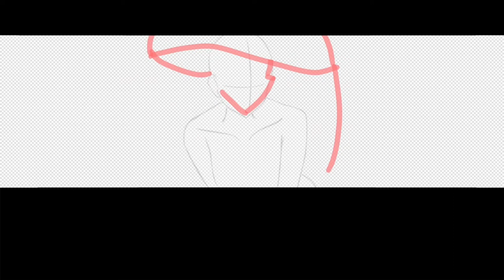Heir of the Demon Throne, Madam Agaric 4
-As the Battle raged on, you slowly felt your mind growing closer and closer to insanity, you-

-attack🗡
-defend⚔️
-heal💚
-spared✨
-seduce/flirt💕